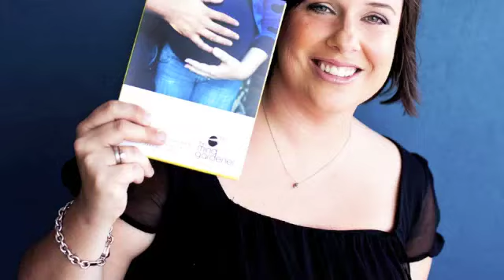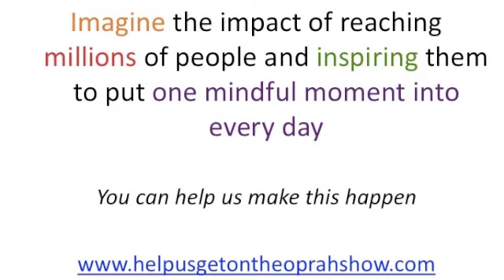A mindful world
Australian company Mind Gardener wants millions of people to put a mindful moment in every day. Help them spread their message with Oprah!